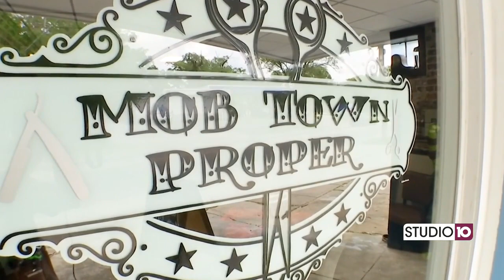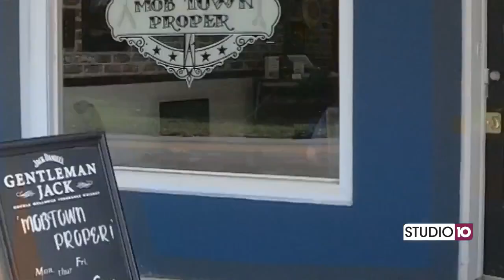Mob Town Proper: New Barbershop in Mobile